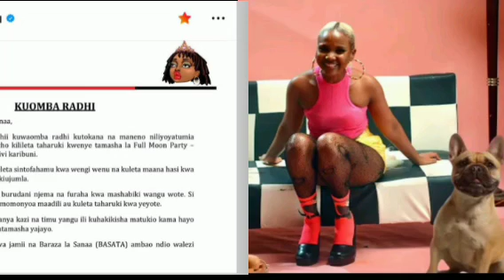DIAMOND AKASILISHWA NA ZUCHU AMTIMUA WCB/BILA UOGA/BAADA YA KUTUKUNA